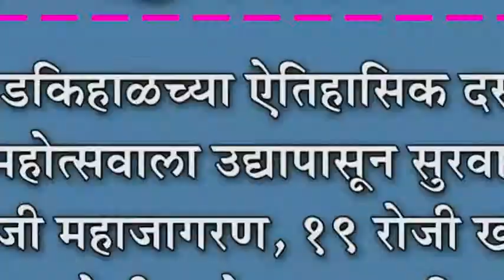बेडकिहाळच्या ऐतिहासिक दसरा महोत्सवाला उद्यापासून सुरवात : १८ रोजी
बेडकिहाळच्या ऐतिहासिक दसरा महोत्सवाला उद्यापासून सुरवात : १८ रोजी महाजागरण, १९ रोजी खंडेनवमी, २० रोजी यात्रेचा मुख्य दिवस